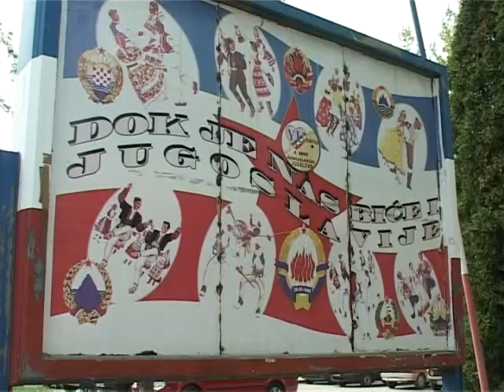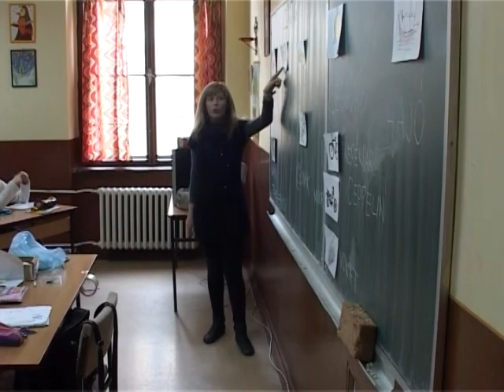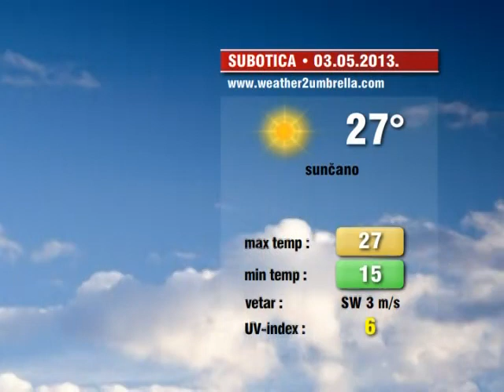Vesti 02.05.2013.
Pogledajte kratke Vesti za 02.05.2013.